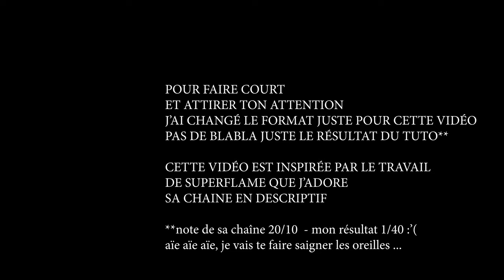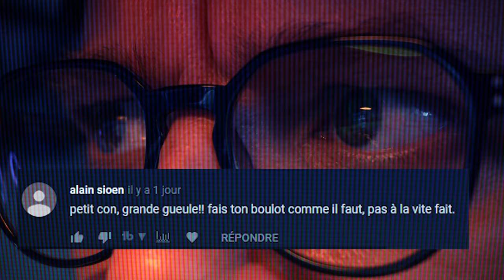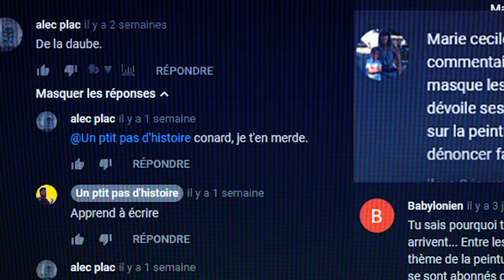Renaud - Fatigué - ça bousille les cordes vocales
Si tu veux te régaler, nettement plus qu'avec ma pauvre imitation,
voici la chaîne qu'il faut avoir en favoris celle de